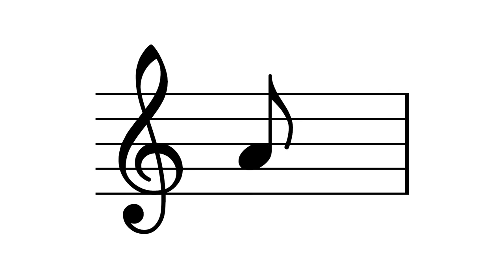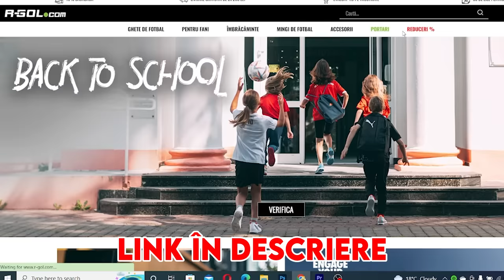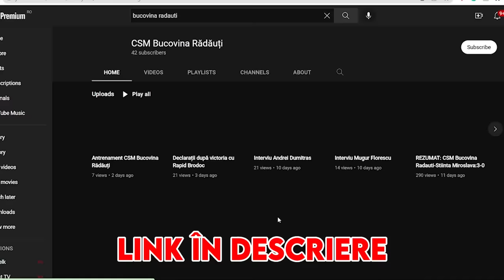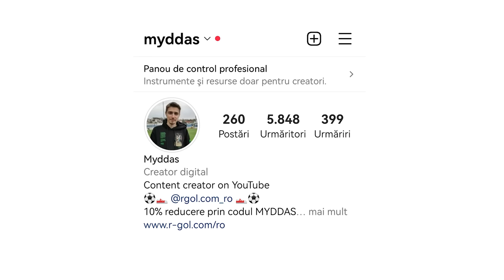10 PENALTY-URI ÎMPOTRIVA UNUI PORTAR DIN FIECARE LIGĂ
10 PENALTY-URI ÎMPOTRIVA UNUI PORTAR DIN FIECARE LIGĂ

Canal Bucovina Rădăuți: @csmbucovinaradauti2802

Mulțumesc pentru amabilitate cluburilor din fiecare ligă: Bucovina Dărmănești, Siretul Bucecea, Bucovina Rădăuți, Poli Iași și FC Botoșani.

În video-ul de astăzi nu am încercat să dobor recorduri mondiale din fotbaliști, nu am testat mănuși la 0 lei versus mănuși la 800 de lei, nu am comparat o minge din 1960 versus minge din 2021, nu am testat ghete la 0 lei versus ghete la 1000 de lei, nu am făcut o comparație între ghete din 1990 versus ghete din 2022, fotbaliștii nu îmi controlează viața pentru 24 de ore într-un mod extrem, nu am cumpărat cea mai mare minge de fotbal, nu l-am surprins pe Gică Hagi cu un tablou pictat cu mingea, nu am cerut tricouri de la 100 de fotbaliști și am primit __, nu am cumpărat produsele de pe tricourile din Superligă, ci am executat 10 PENALTY-URI ÎMPOTRIVA UNUI PORTAR DIN FIECARE LIGĂ.